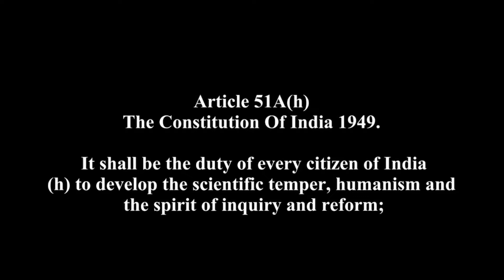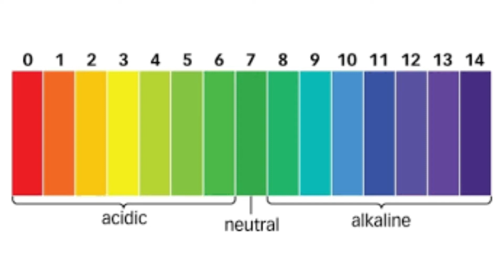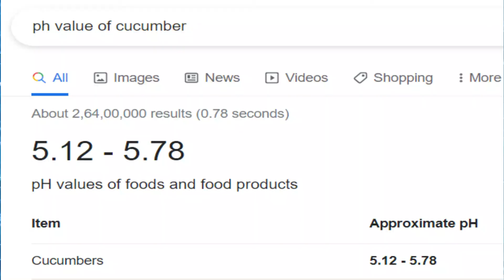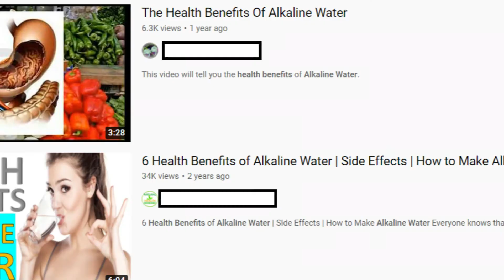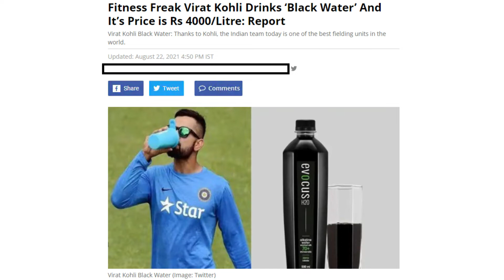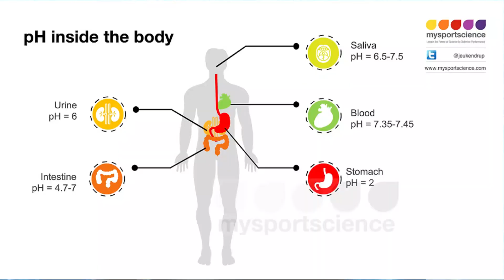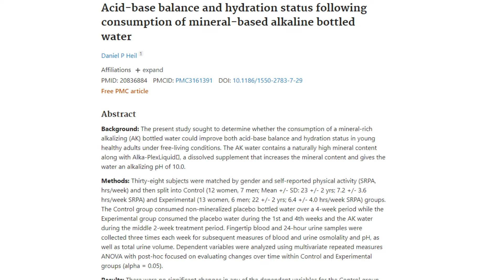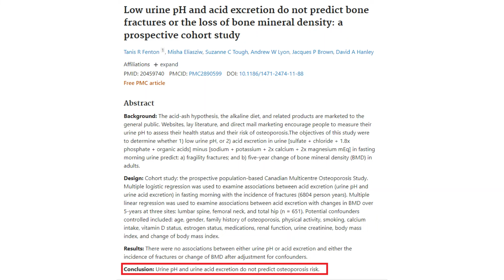Alkaline Water - Does it have health benefits? | Pale Blue Thoughts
You may have heard various health claims about alkaline water. Some say it can help regulate your body’s pH level, and prevent chronic diseases like cancer, liver and kidney failure. Celebrities like Sri Sri Ravishankar and Virat Kohli endorses it. But what exactly is alkaline water, and why all the hype? Pale Blue Thoughts looks at alkaline water using proper scientific studies.
Sources & Credits:
1. Potential benefits of Alkaline water study (2012)
2. Acid Base balance study on 38 individuals ( 2010)
3. Estimated urine PH and risk of bladder cancer
4. Urine PH and bone density study
• Intro video from Pexels
• Shot using an iPhone XR with Boya M1 microphone
All photos used in the video belong to their original owners and I don’t claim any copyrights on them.